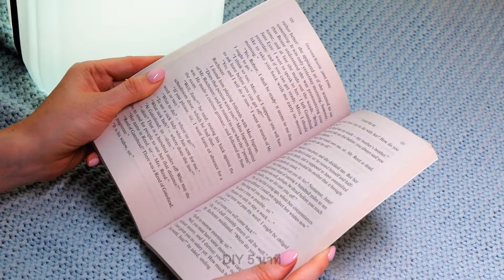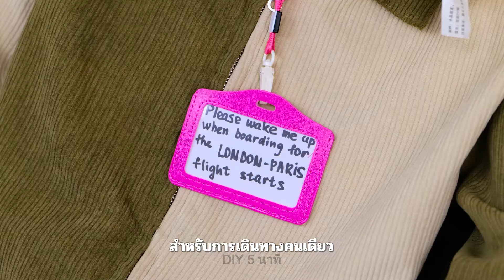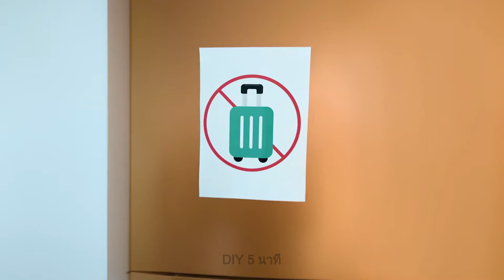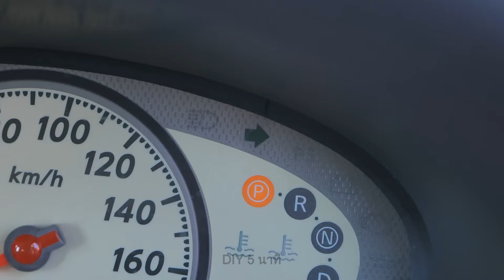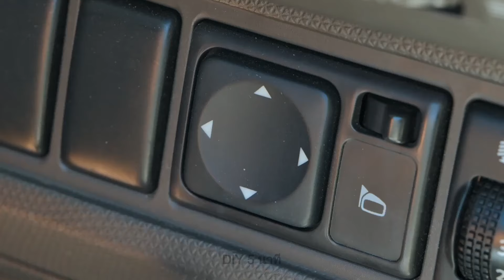เดินทางอย่างฉลาด ✈️ 🌟 วิธีเด็ดให้การเดินทางสะดวกสบาย! 🧳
เตรียมพร้อมให้เรียบร้อยเพื่อการเดินทางอย่างมืออาชีพ! 🌍✈️ ในวิดีโอวันนี้ เราจะแชร์เทคนิคและกลเม็ดเดินทางที่จะเปลี่ยนชีวิตของคุณ ทำให้การเดินทางของคุณง่ายและสนุกยิ่งขึ้น อย่าลืมกดถูกใจ แสดงความคิดเห็น และสมัครสมาชิกเพื่อรับเคล็ดลับและกลเม็ดเดินทางเพิ่มเติม!